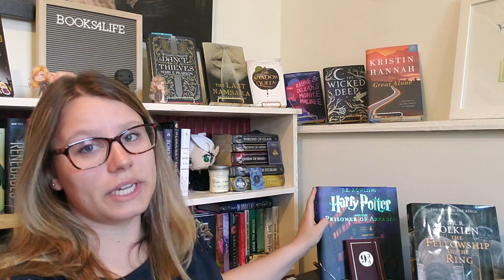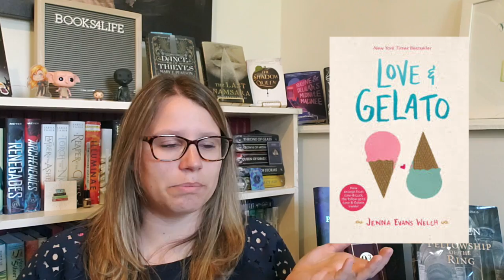Easter Tag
WOOHOO! Filmed and uploaded in less than two hours. That's impressive for me.

Here is a tag all about Easter fun! Happy Easter :)

Questions:

Rabbits – A book that you wish would multiply – So a book you want a sequel to (that doesn’t have one)
Egg – A book that surprised you
Hunt – A book that was hard for you to get your hands on
Lambs – A children’s book that you still enjoy
Spring – A book with a cover that makes you think of spring
Rising from the dead – A book from a deceased author
Baskets – A book that is in your amazon cart or wish list right now
Candy – A book that is sweet